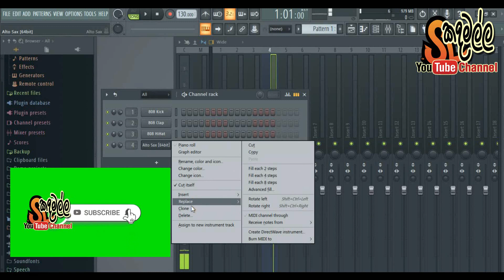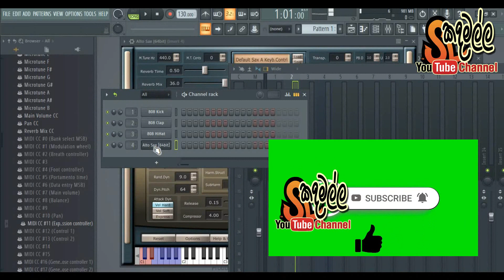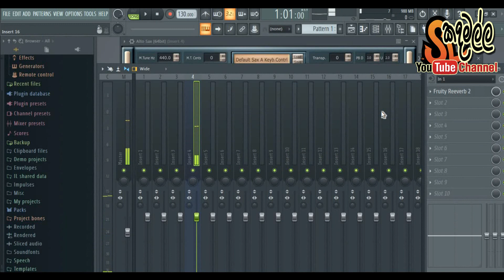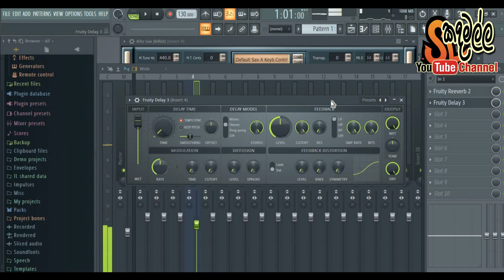How to add fl Studio plugins & effect for kontakt , vst Tone / ටෝන් එකට effect add කරමු.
Music ගැන හැමදේම දැනගන්න..
Keyboard / Spd 20,30 / Drums Kit වල
Bulk, Sample හා Plugins  ලබා ගන්න
එකතු වෙන්න අප සමග
slkadamalla youtube channel